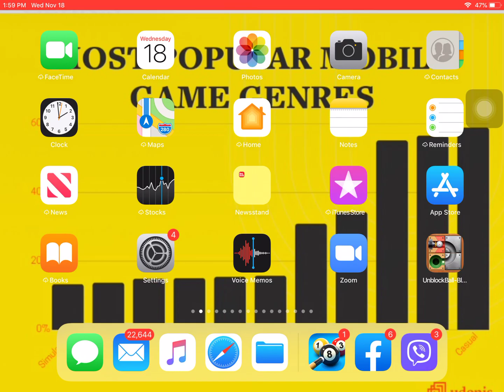8 ball pool wit chand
8 ball pool wit chand